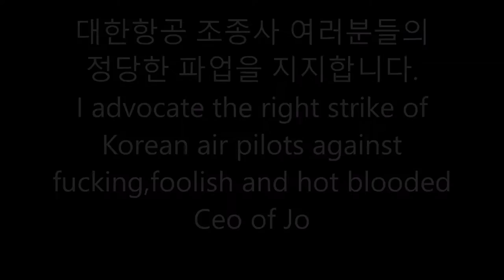P3D v3.4 PMDG 747 V3 Korean air 053 Landing at Honoulu in Hawaii with real cabin announcement